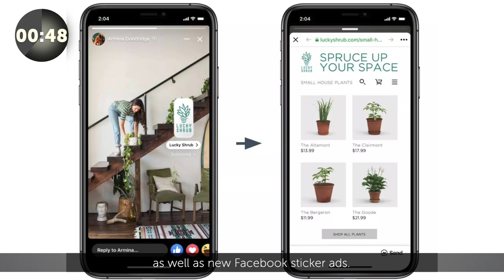The M7 Innovation Brief Ep. 125: Amazon One, Sticker Ads, and Disney Robots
🖐 Amazon One is piloting its palm payment technology in Whole Foods. We discuss the power and privacy of biometric authenticators.

🤳 Instagram Reels will now allow 30-second ads, and sponsored ‘stickers’ on FB stories adds an interesting revenue wrinkle for creators.

🤖 Disney is busy building robots that don’t look like robots. We dive into what a Disney park might look like in ten years.